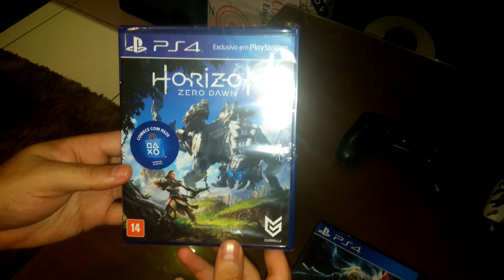Unboxing : Horizon Zero Dawn, Nioh, Ride 2 e The Walking Dead New Frontier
Esse mês está fogo para acompanhar os lançamentos de games. Nesse vídeo mostramos nossas ultimas aquisições. Vai ser fogo ter tempo para jogar tanta coisa boa.